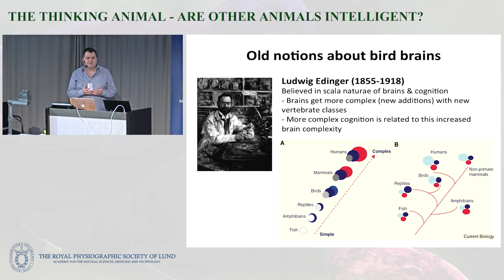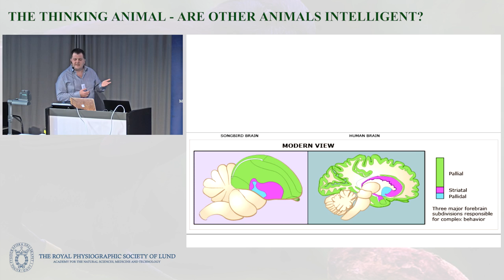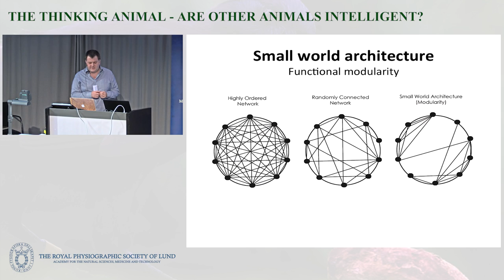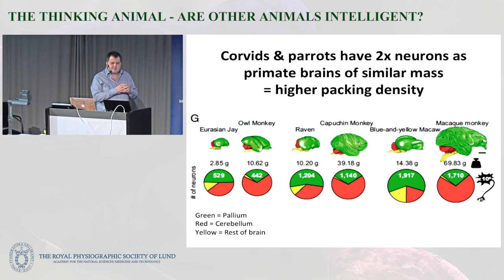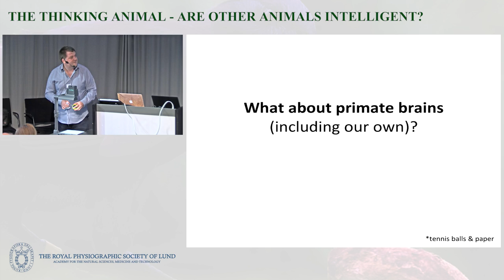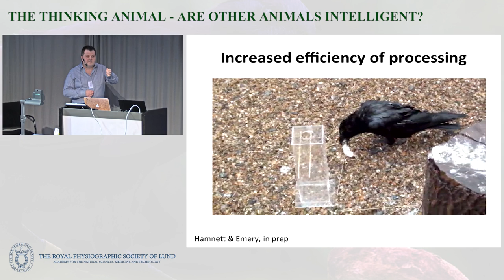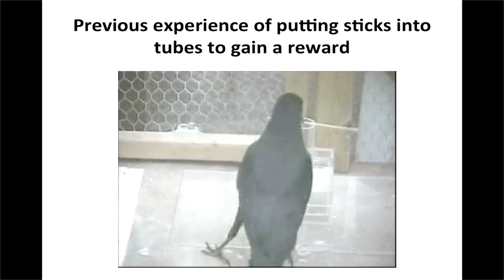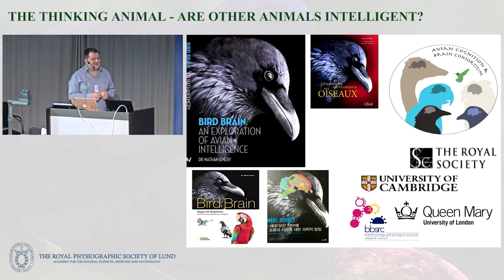Nathan Emery - Bird brains make brainy birds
Bird brains make brainy birds

Nathan Emery is Senior Lecturer in Cognitive Biology at Queen Mary University of London. He studies the evolution of intelligence in corvids, parrots and primates, focusing on their ability to solve novel problems, use tools and predict others’ future actions. He recently authored and illustrated a popular science book on avian cognition called ‘Bird Brain: An exploration of avian intelligence’ (Ivy Press).